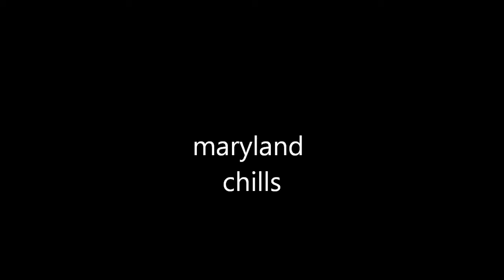maryland chills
a casual day at maryland these people wanted me to film some quick clips